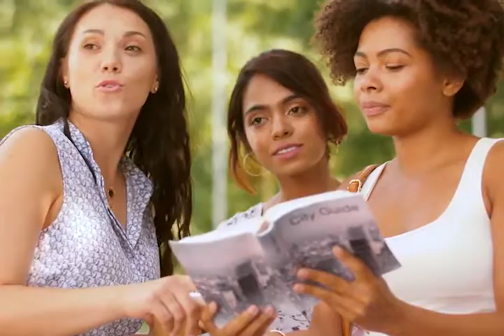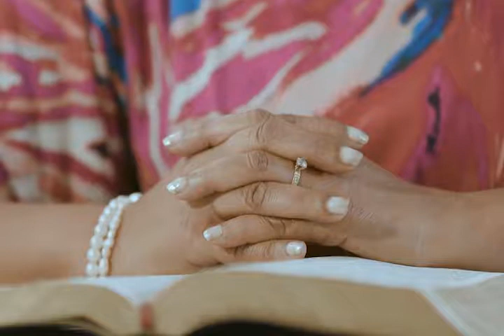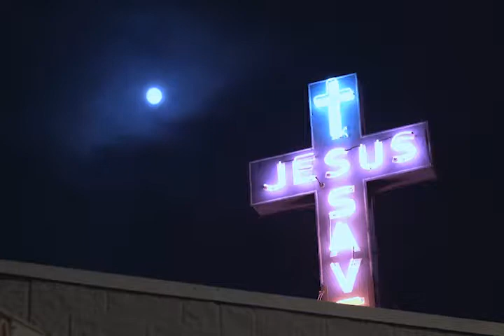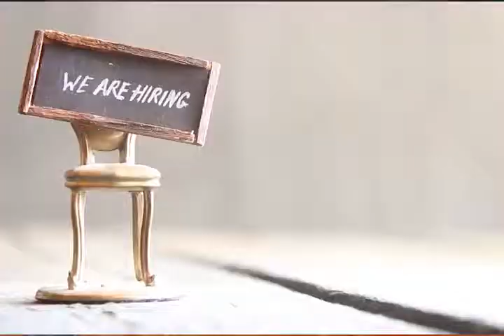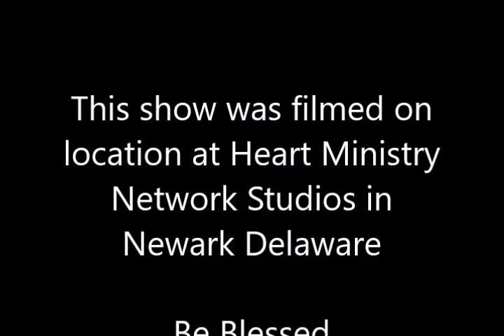D.O.E.Presents Ladies in Conversation Wisdom From Above Pt 3